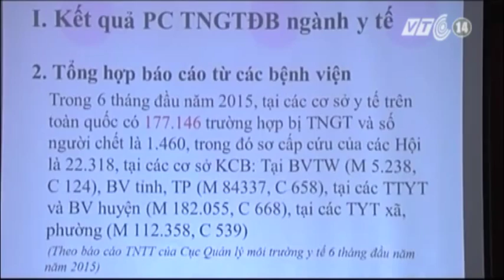VTC14_Giảm 20% số người chết vì TNGT nếu sơ cấp cứu ban đầu tốt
(Truyền hình VTC14) - Giảm 20% số người chết vì TNGT nếu sơ cấp cứu ban đầu tốt
Tại Hà Nội, Ủy ban ATGT Quốc gia phối hợp với Bộ Y tế tổ chức Hội thảo chuyên đề “Ứng phó cấp cứu sau tai nạn giao thông - Vai trò cấp cứu ban đầu”. Nếu làm tốt công tác sơ cấp cứu ban đầu, có thể giảm thiểu 20% số người chết vì TNGT.